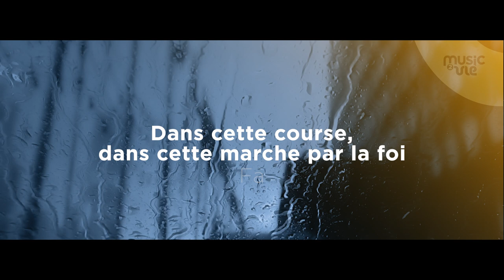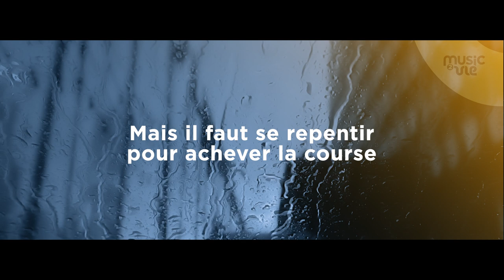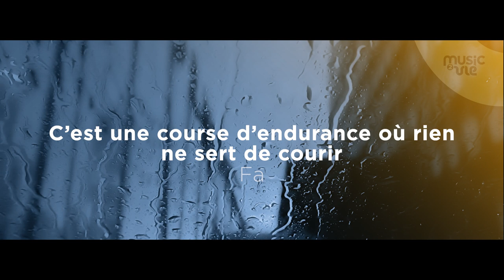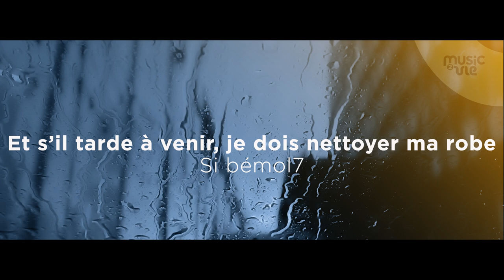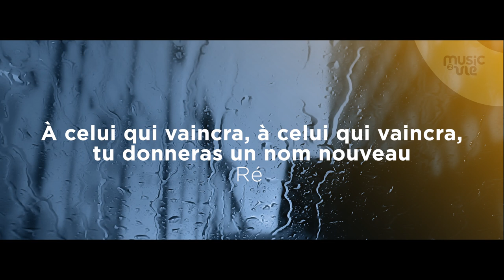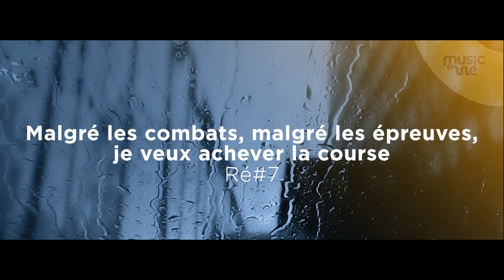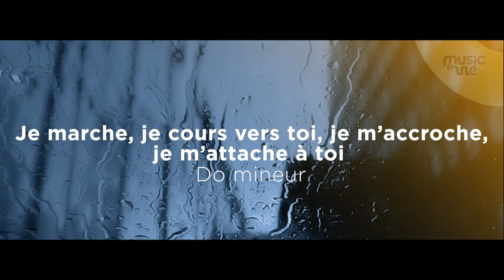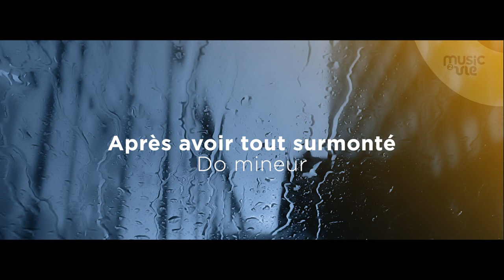Achever la course - live session #6